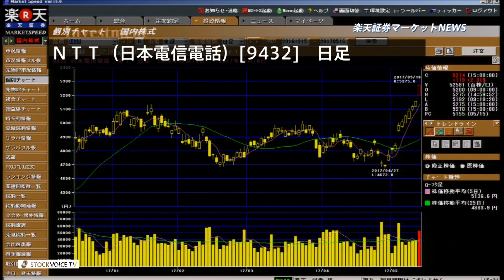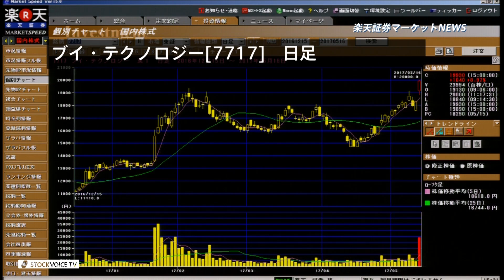楽天証券マーケットＮＥＷＳ5月16日【大引け】